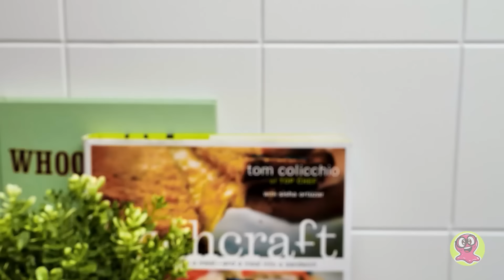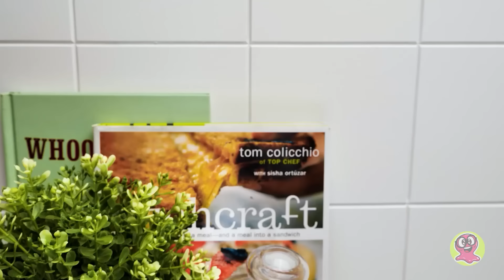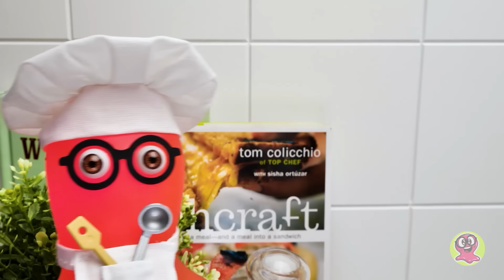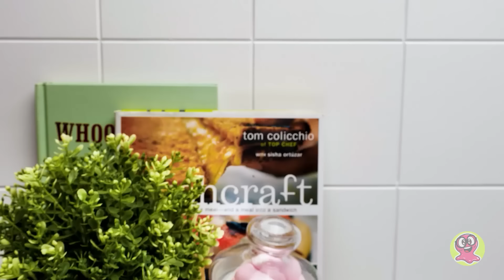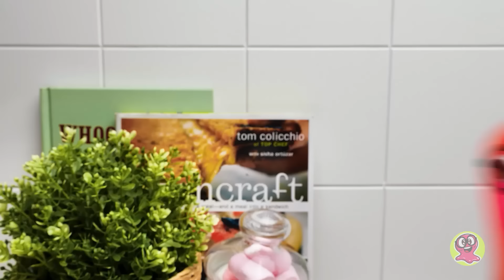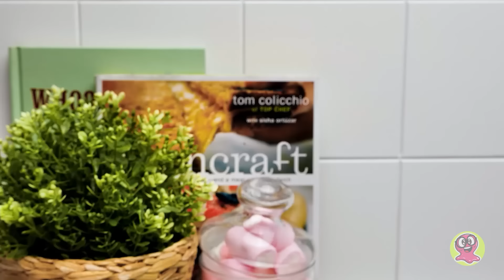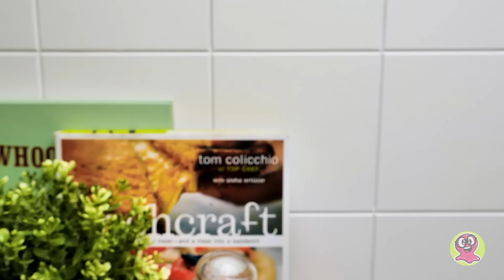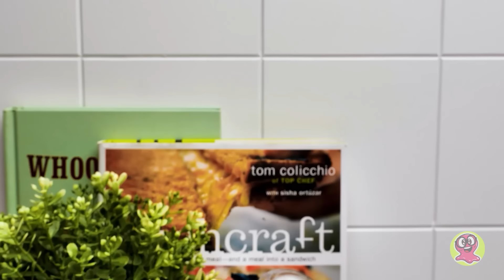Как испечь торт в форме Ловкого Слайма Сэма!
Всем привет! Почему бы ни приготовить торт в форме Сэма? Как вам эта идея, ребята? Спорим, вы в восторге!

Это будет сочетание белого торта и торта фанфетти, покрытое вкусным масляным кремом, в самой милой форме! Мы испечем потрясающий торт из вкусных бисквитных коржей. Мы сделаем множество разных коржей, ведь торт будет очень высоким. В нашем новом видео вы найдете все необходимые ингредиенты!

После того, как сборка тортика закончена, надо придать ему форму, похожую на Сэма! Для этого обрежем углы и покроем всю поверхность масляным кремом. Готовый торт закроем розовой мастикой, а съедобные глазки сделаем из изомальта и кондитерских блесток. Но, кажется, мы что-то пропустили! Ребята, не забудьте надеть на торт съедобные очки и добавить милую улыбку!

Вот и пришло время разливать чай и пробовать, что получилось! Надеемся, вам понравился наш рецепт, и вы испечете по нему свой собственный тортик для всей семьи!

Вступительная
заставка распространяется на условиях СТАНДАРТНОЙ МУЗЫКАЛЬНОЙ ЛИЦЕНЗИИ:

Заголовок: Кукушка